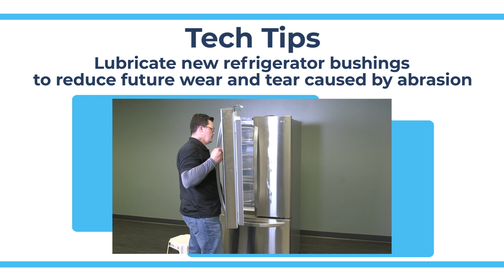Lubricate New Refrigerator Bushings - Tech Tips from Repair Clinic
This video reminds viewers to lubricate new refrigerator bushings.